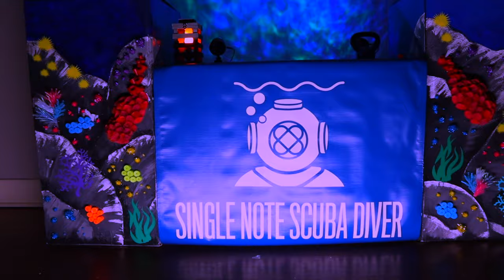JLTS LIVE By: Single Note Scuba Diver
First filming and editing experience. promo starts this week! Single Note Scuba Diver over and out